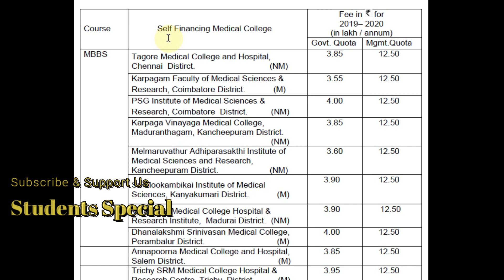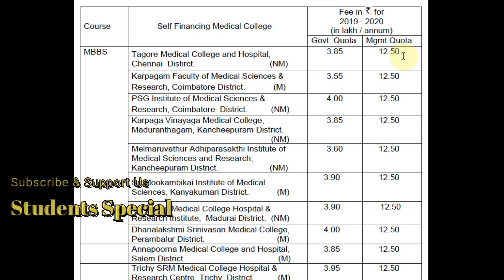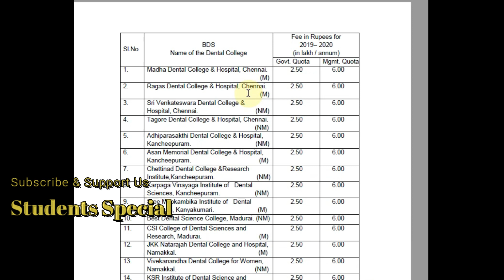MBBS BDS Fees in Tamilnadu | MBBS BDS fees in Government & Private college | TN Medical College Fees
mbbs course fees in private medical colleges ,
bds course fees in private college,
bds course fees in government college,
bds course details in tamil,
government medical college fees for mbbs,
government medical colleges in tamilnadu,
government medical college cut off 2020,
MBBS Fees in Tamilnadu,
BDS fees in Tamilnadu,
MBBS / BDS Fees Structure in Government & Self Finance Colleges in Tamil Nadu,
NEET 2020,
MBBS Govt and private colleges in tamilnadu,

Fees for MBBS & BDSCourse, TamilNadu government, Private colleges& Deemed Universities,
TAMILNADU PRIVATE MBBS BDS COLLEGE LIST AND FEE STRUCTURE,
Fee Structure for Medical Colleges in Tamil Nadu,
Government Quota in Private Dental Colleges, BDS Colleges in Tamilnadu, Seat matrix, Fees, Cut Off,
2020 Fees structure in Medical college,
TN Medical college fees, NEET, Govt, Private,

MBBS FEES STRUCTURE, SELE FINANCHING MEDICAL COLLEGES GOVT QUOTA IN TAMILNADU,

neet exam result in tamil
NEET 2020 result date,Neet result date 2020,Neet exam latest news today,NEET latest news,NEET result

NEET 2020 : Category wise Cutoff Result for Government Colleges | Tamil | neet 2020 neet cut off 2020 neet 2020 cut off neet 2020 expected cutoff neet 2020 category wise cutoff neet 2020 result neet 2020 latest news neet cutoff 2020 neet 2020 cutoff statewise neet 2020 genereal cutoff neet expected cut off 2020 neet expected cutoff 2020 neet 2020 cutoff neet 2020 cut off for government colleges neet 2020 cutoff for obc neet 2020 cutoff expected neet 2020 paper and cutoff neet cut off 2020 for mbbs neet cut off 2020 for general